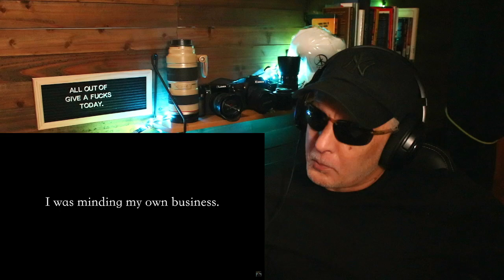GEN X REACTS TO MAC LEATHAL DIS TRACK/ THIS IS SHIT!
I love how my YouTube has been going, it is moving faster than I ever thought it would. That is all because of you, my viewers. THANK YOU!!!

First Reaction First Time Hearing Music Videographer Reaction Photographer Reaction TOM MACDONALD / MAC LEATHAL
and I really hate that I have to defend Tom MacDonald that pisses me off the most!